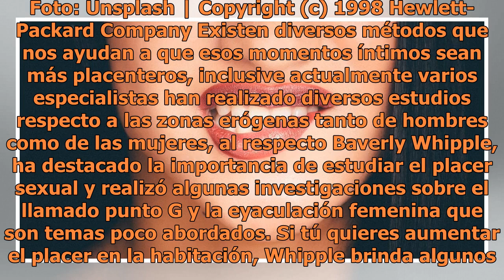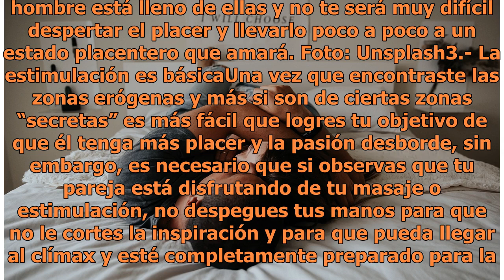4 maneras de avivar el placer en la intimidad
4 maneras de avivar el placer en la intimidad

Foto: Unsplash | Copyright (c) 1998 Hewlett-Packard Company Existen diversos métodos que nos ayudan a que esos momentos íntimos sean más placenteros, inclusive actualmente varios especialistas han realizado diversos estudios respecto a las zonas erógenas tanto de hombres como de las mujeres, al resp...